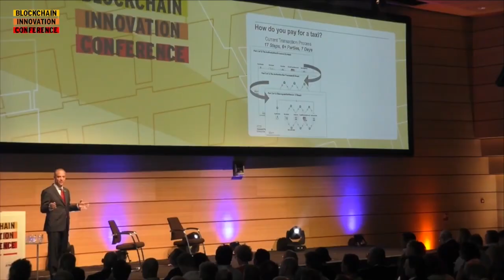Save the Date: 7 June 2019 Blockchain Innovation Conference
Save the date! The Blockchain Innovation Conference 2019 will be held on 7 June hosted by ABN Amro at their Amsterdam Headquarters. Last edition was a great success talking about going from proof-of-concept to production. This year, we will dive deeper into the practical changes that the Blockchain technology is bringing, together with more than 300 national and international pioneers from start-ups, scale-ups, public, academia & private sector. We will focus on very practical blockchain cases and experiences! What speakers, cases and organizations would you like to see? Let us know!